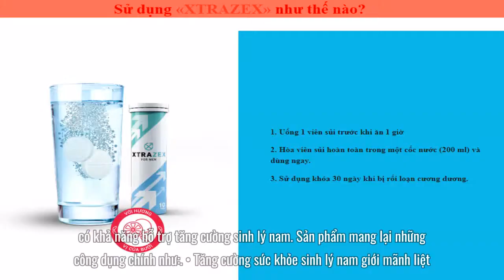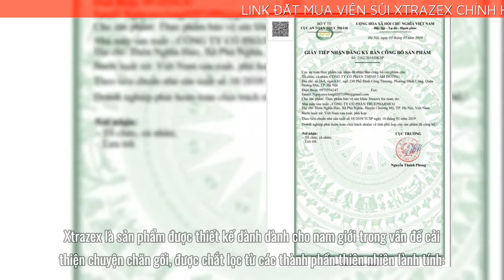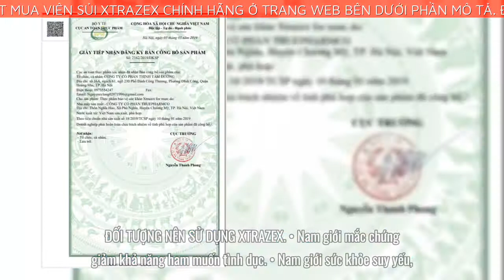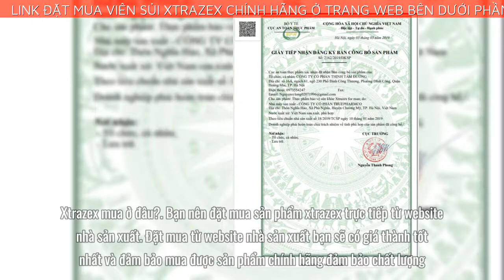Uống Xtrazex quan hệ được bao lâu? Có gây vô sinh không?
➡️ Đặt mua XTRAZEX chính hãng với giá ưu đãi 50% tại đây
SỬ DỤNG XTRAZEX CÓ GÂY VÔ SINH KHÔNG?
Xtrazex không gây vô sinh bởi thành phần từ thiên nhiên và đã được chứng nhận đối với viên sủi tăng cường sinh lý Nam này. Sản phẩm đã được chứng thực hiệu quả mang lại từ phía người tiêu dùng.
Xtrazex tăng cường sinh lý, kéo dài thời gian quan hệ.
Xtrazex mua ở đâu?
Bạn nên đặt mua sản phẩm xtrazex trực tiếp từ website nhà sản xuất. Đặt mua từ website nhà sản xuất bạn sẽ có giá thành tốt nhất và đảm bảo mua được sản phẩm chính hãng đảm bảo chất lượng.
Các bước mua sản phẩm như sau:
Click đường dẫn liên kết bên dưới mô tả video này để chuyển sang website nhà sản xuất.
Chuyên gia bên nhà sản xuất sẽ gọi lại ngay cho bạn để tư vấn chi tiết về sản phẩm xtrazex.